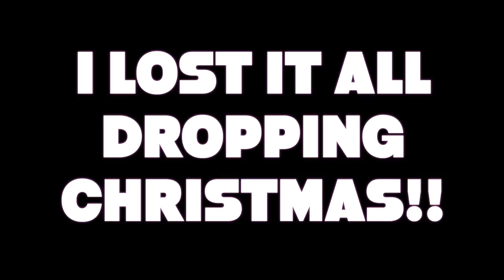Maybe it's true... I'm not ok:(